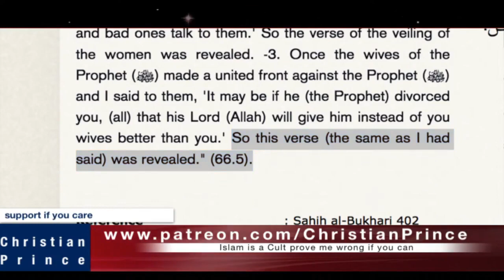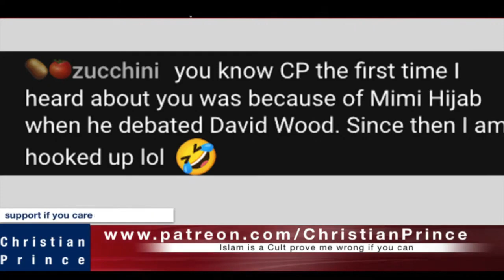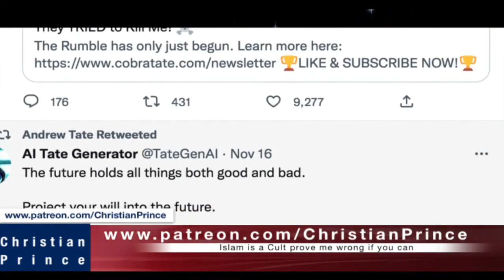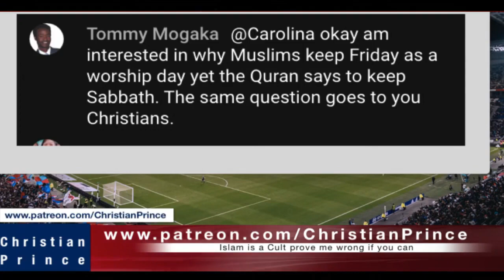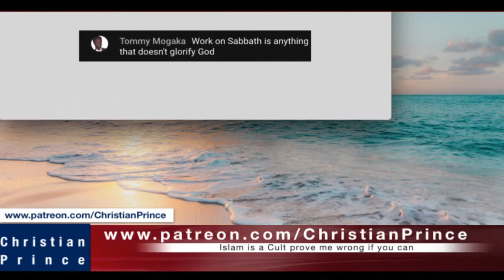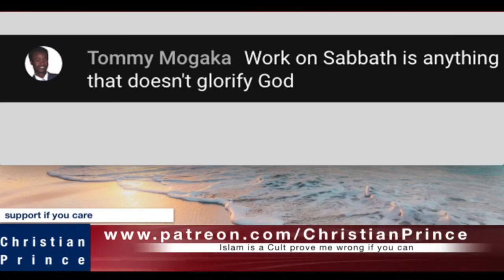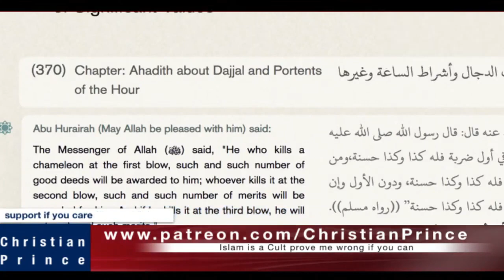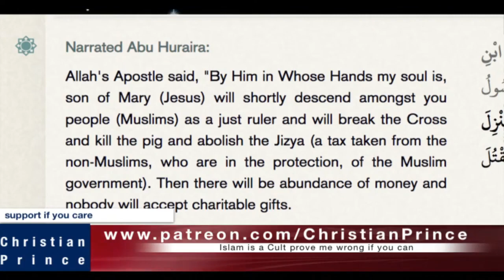Christian Prince Re-Runs: Sabbath Was Made for the Man Not the Man Made for Sabbath - Mark 2:27- Two